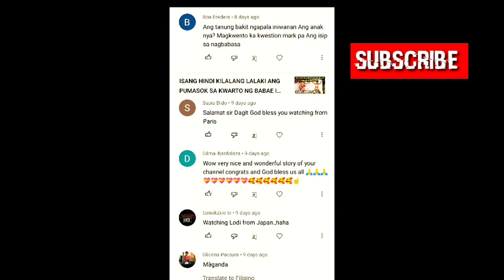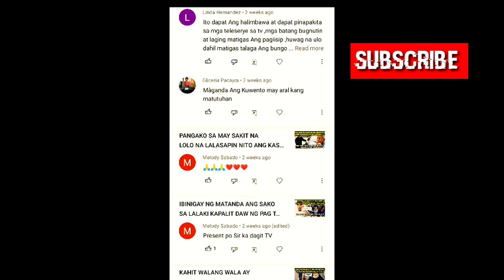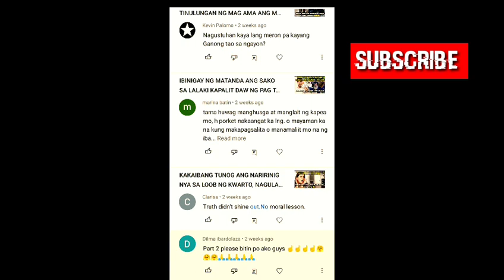HINDI PINAPASOK SA MALL PERO ITO PALA ANG MAY ARI NG MALL!!!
RELATED CONTENT:

KEGS TV
KAALAMAN TV
PARAISO TV
DUNONG TV
VONIMALIA TV
SAIMA TV
PINOY INSPIRING STORIES
RAV TV
KIM TV
MP LIGHTS
AE STORIES
TAMOKZKIE TV

Maraming salamat po sa mga taong araw araw na nag lalaan ng oras nila sa yt ko salamat po dahil hindi kayo nag sasawang sumuporta sa bawat upload at content naten. Asahan nyo po na mas pag iigihan kopa.

Ang channel pong ito ay ang mag papaalala sa atin nang magandang aral ng buhay. Hindi po ito basta kwento lang na naisulat kundi isang kwentong mag bubukas nang ating kaiisipan,kwentong magbibigay ng inspirasyon sa atin at higit sa lahat kwentong mag tatama sa mga mali nating naka gawian maraming salamat po sa inyong lahat at asahan nyo po ang patuloy na serbisyo ng dagit tv sa inyo.